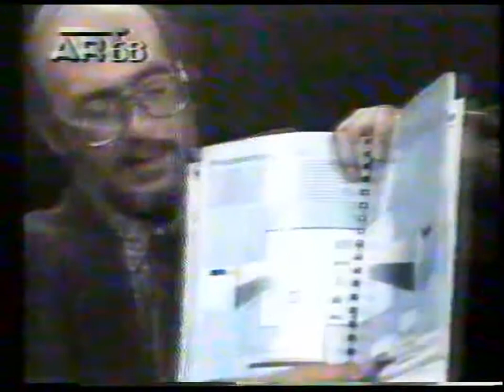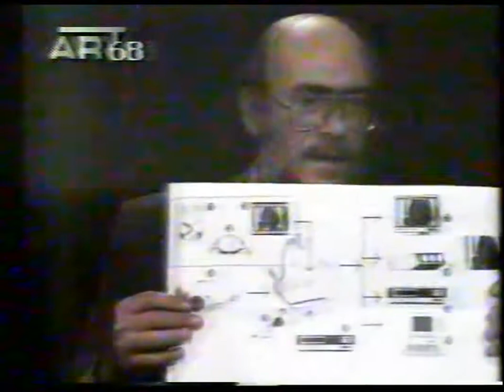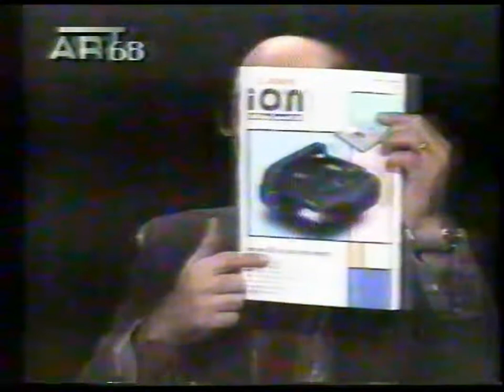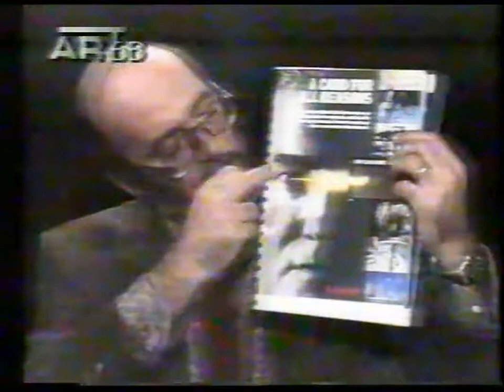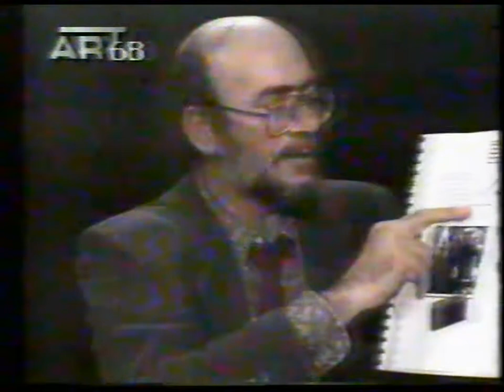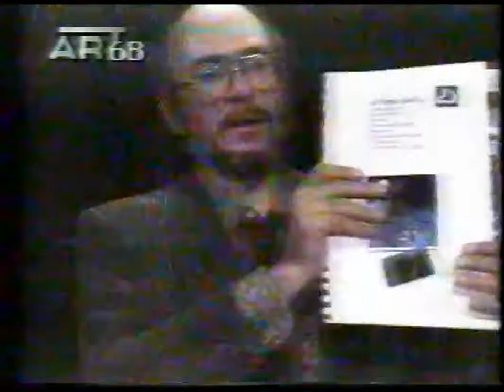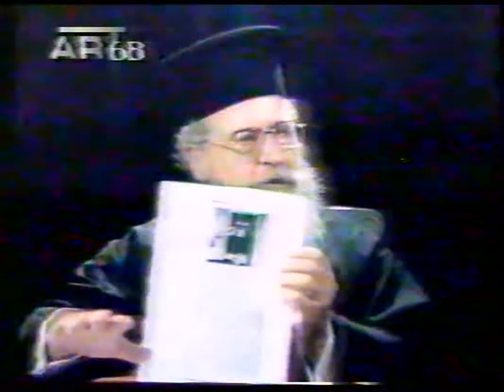'Π.ΕΜ.ΚΑΛΥΒΑΣ - ΣΤ.ΚΟΥΛΟΥΘΡΟΣ 2'η 'ΚΑΡΤΕΣ- ΧΑΡΑΓΜΑΤΑ' 1993